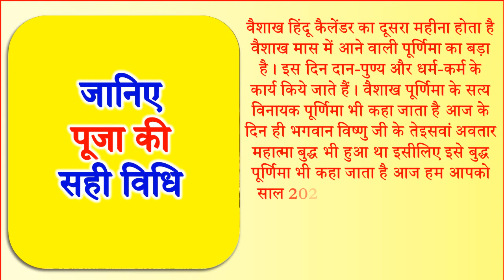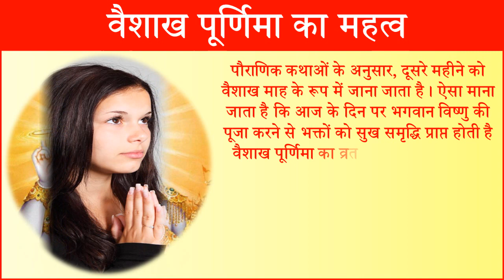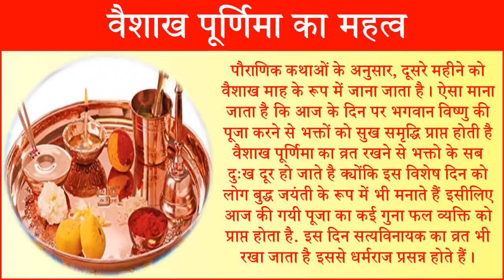Buddh Purnima 2020 Date Time Shubh Muhurat | Buddh Jayanti 2020 Me Kab Hai बुद्ध पूर्णिमा पूजा विधि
बुद्ध पूर्णिमा व्रत 2020 बुद्ध जयंती 2020 के दिन किये जानें वाले उपाय क्या है माह बैशाख पूर्णिमा 2020 बैशाख पूर्णिमा कब है बैशाख पूर्णिमा कब आ रही है 2020 बैशाख पूर्णिमा की सही तारीख तिथि बैशाख पूर्णिमा बुद्ध जयंती शुभ तिथि 2020 बैशाख पूजा कैसे करे टिप्स बैशाख पूर्णिमा के दिन क्या करे बैशाख पूर्णिमा के दिन क्या न करे|